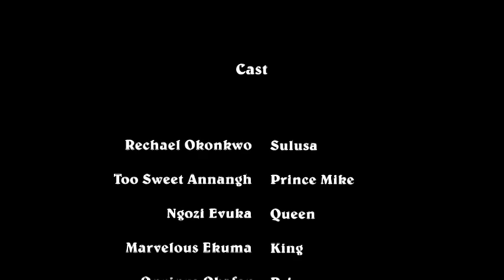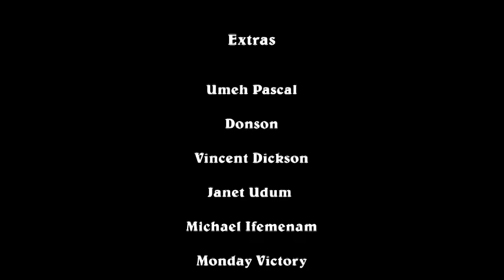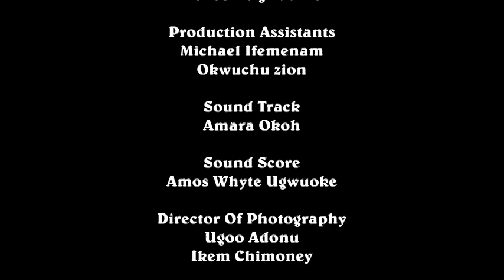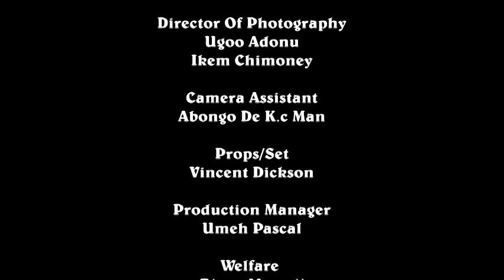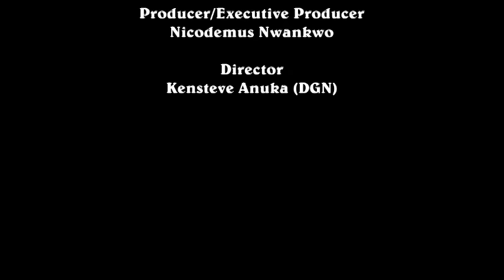The Foolish & Dumb Palace Maid Is Shocked When The Prince Chose Her Over His Royal Fiancee